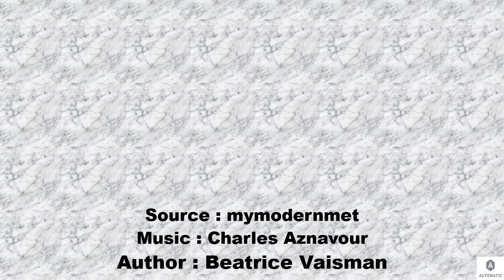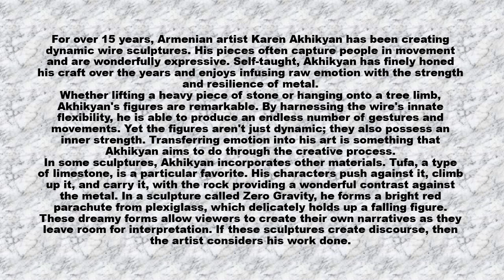Karen Akhikyan Art